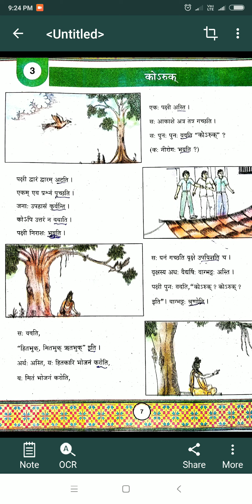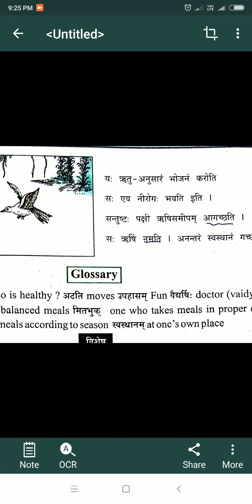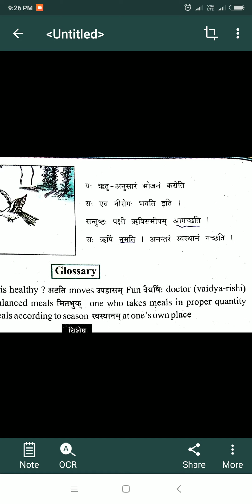Std-7|Sanskrit|Ch-3-Koaruk|South International School